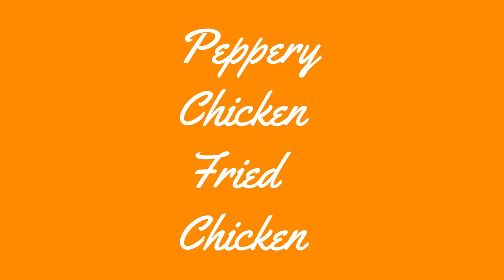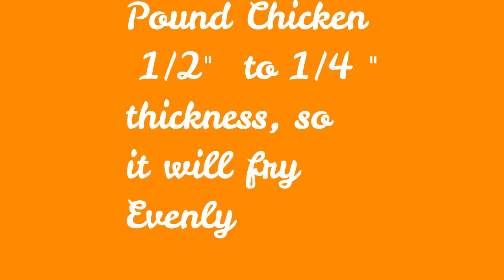How to make Chicken Fried Chicken & Gravy (Step by Step)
How to make Chicken Fried Chicken, voted best video on my channel.  What you will need to make this Peppery Chicken, Chicken Breast (8 (6oz Pieces),  milk, eggs, Saltine Crackers, baking powder, Red Pepper, Black Pepper, Salt.  A delicious economical meal.  My Kids raved on and on about this dish.
Step by Step Video,  watch me make the meal and explain to you small details on preparing the
chicken breast, how to prepare coating,  how to cover Chicken with coating, how to fry the chicken,
how to make a delicious simple gravy.  Your family will compliment you for days, my family raved on and on.  My son told me it is the best recipe on my channel.  So enjoy!!!  Preparing all your ingredient ahead of time, makes cooking simple